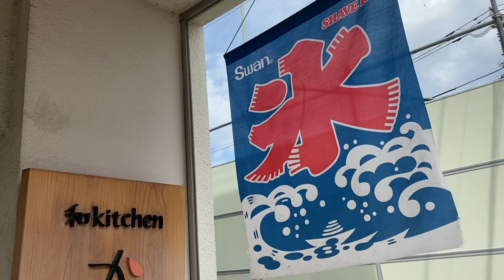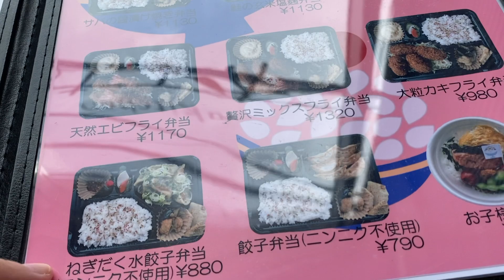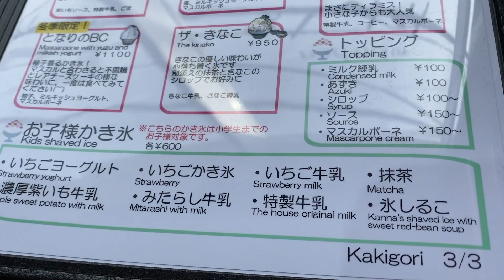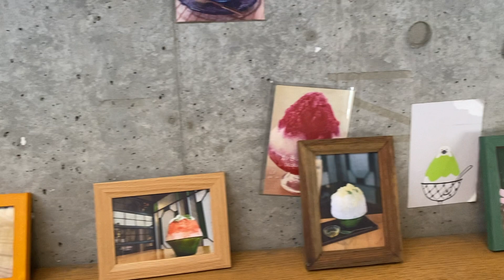【和kitchenかんな】さんに行ってみました！【世田谷公園そば】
世田谷公園のすぐそばにある【和kitchenかんな】さんへ行っていきました！！池尻大橋と三軒茶屋の間にあります。バスの場合は”自衛隊中央病院入口”です。
メニューが豊富で店内も広々としているので、かんなさんは友人やかき氷をあまり食べたことない友人とも行きやすいです◎
もちろんお味も美味しいですし限定のメニューも続々と出るので楽しみが尽きません。

世田谷公園のすぐそばですしテイクアウトもありますので、夏の混雑時でも公園でかき氷をいただくのも気持ちが良さそうですね。

沢井美優、YouTubeはじめました！

♪週末京都現実逃避/しゃろう